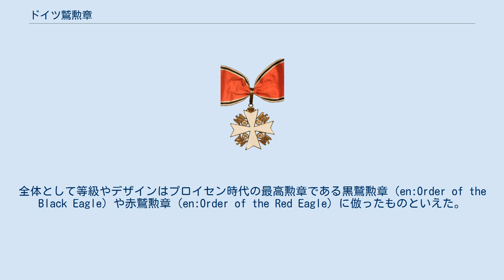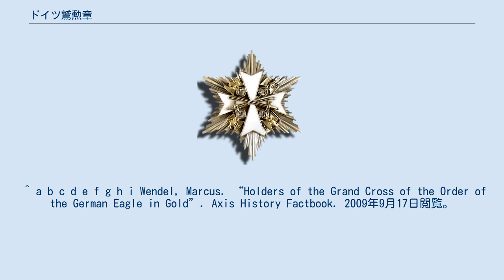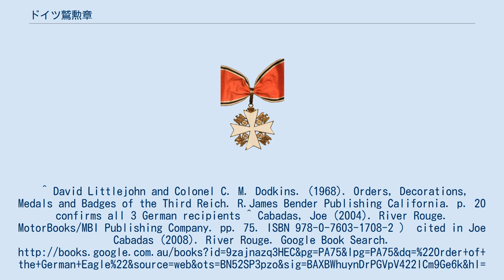ドイツ鷲勲章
ナチス・ドイツの勲章
ドイツ鷲勲章 (どいつしゅうくんしょう ドイツ語: Verdienstorden vom Deutschen Adler、英:Order of the German Eagle) はナチス・ドイツ体制下のドイツにおける勲章。
主に海外におけるナチス・ドイツにとっての政治的・軍事的・経済的な協力者に対して、外交上の業績を表彰する為に授与された。
また例外的に自国の外交官や外交政策関係者に対しても、他国との友好関係への貢献を讃えるべく授与される場合もあった。
等級については当初は6階級に分けられたが、最終的には10階級にまで細分化された。
 1937年5月1日、同国のアドルフ・ヒトラー総統自身の発案によって制定され、ベルリン陥落による政権崩壊まで授与が続けられた。
ナチス政権の初期から存在する勲章として、政治・軍事関係者以外にも親独的な外国人に対して広く授与され、大国ドイツとの人脈を示す名誉な勲章として扱われた。
 しかしナチス・ドイツが敗戦し、またナチ党の非倫理的な蛮行が知られるにつれて、一転して対独協力者としての立場を示す不名誉な経歴となった。
 ドイツ鷲勲章（ドイツ語: Verdienstorden vom Deutschen Adler）は、アドルフ・ヒトラー政権が他国と関係を結ぶ上で協力的な人々、即ちはナチ党やナチズムに対して好意的な外国人への親愛を示す為に制定された。
上の等級では国家指導者や大臣などの政治的要人、下の等級では外交官や企業家などの有力者に授与された。
性質上、当然ながら外国人に対する授与が基本であったが、自国民であっても外交上の功績を持つ人物を表彰する場合に例外的に特別授与（Sonderstufe）される事もあった。
 具体的には外務大臣と保護国となったボヘミア及びモラヴィア（ベーメン・メーレン保護領）の総督に対して行われ、保護領総督と外務大臣の双方の経験があるコンスタンティン・フォン・ノイラートが特別授与されている。
また後任の外務大臣となったヨアヒム・フォン・リッベントロップ、保護領総督の後任を務めたヴィルヘルム・フリックも特別授与を受けている。
外務大臣や保護領総督以外には親衛隊全国指導者の地位にあったハインリヒ・ヒムラーも授与されている。
 マルタ十字型の十字章に「アドラー（黒鷲）がハーケンクロイツ（鉤十字）を掴んでいる」というナチス・ドイツの国章を十字の角に付けたものを基本的な形状とし、それに階級に合わせて剣などの装飾を付け足すという、概ね騎士鉄十字章などと同じくドイツの伝統的な勲章の等級制度を用いた。
リボンの色は白・黒・赤、十字章は白色、アドラーは金色が採用された。
全体として等級やデザインはプロイセン時代の最高勲章である黒鷲勲章（en:Order of the Black Eagle）や赤鷲勲章（en:Order of the Red Eagle）に倣ったものといえた。
 1937年から1943年まで、ドイツ鷲勲章は以下の6等級に分かれた。
 1937年9月25日、ドイツ鷲勲章の最高等級として、ダイヤモンド付黄金ドイツ鷲大十字勲章 (Grosskreuz des Deutschen Adlerordens in Gold und Brillanten)を制定し、ムッソリーニへ授与した。
1945年のドイツ第三帝国崩壊に至るまで、ダイヤモンド付黄金ドイツ鷲大十字勲章を授与されたのはムッソリーニただ一人である。
 1943年12月27日、ドイツ鷲勲章は以下の10等級に細分化された。
通常のドイツ鷲勲章については一級から三級までであったものが、一級から五級までに分化された。
またドイツ鷲功労メダルについても銀メダルと銅メダルの二種類に分けられた。
 ^ a b “AWM Collection Record: RELAWM30337A”. Australian War Memorial (2008年9月). 2012年2月26日時点のオリジナルよりアーカイブ。
2008年12月1日閲覧。
 ^ a b c d e f g h i Wendel, Marcus. “Holders of the Grand Cross of the Order of the German Eagle in Gold”. Axis History Factbook. 2009年9月17日閲覧。
 ^ David Littlejohn and Colonel C. M. Dodkins. (1968). Orders, Decorati...